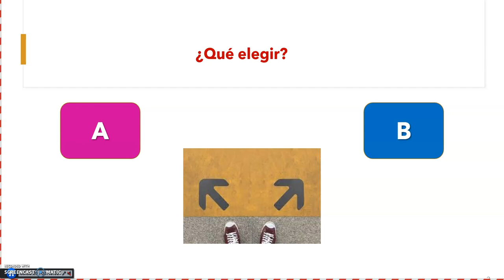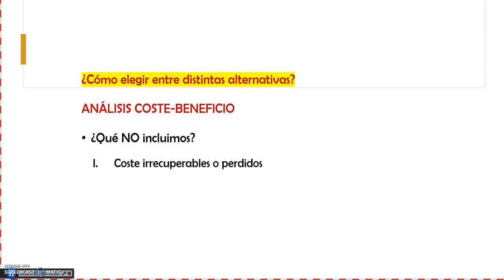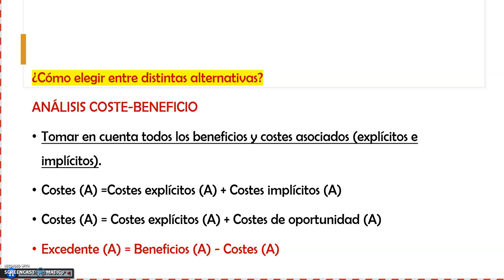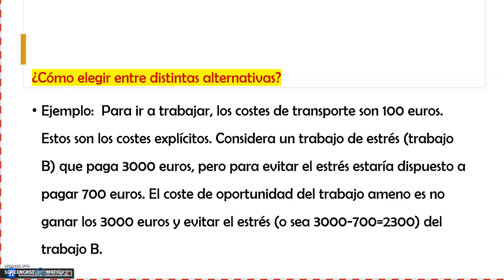Tema 1.3. Análisis Coste Beneficio